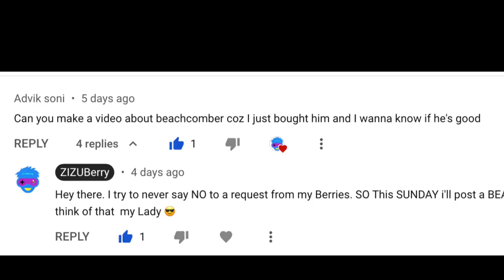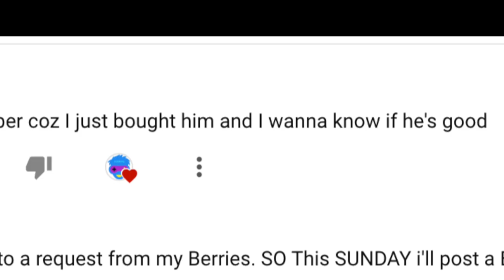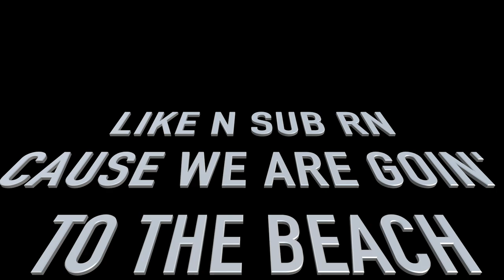Angry Birds Transformers - FAN REQUEST: Beach Comber Combo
This Video was specially made on a FAN's REQUEST! Hope you like it..